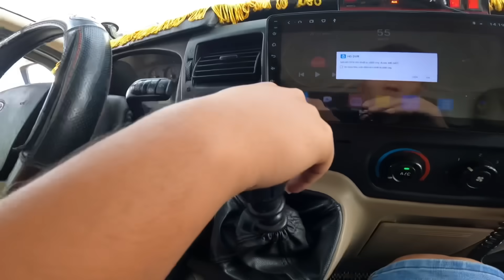Trải Nghiệm Chuyến Xe Cấp Cứu Chở Bệnh Nhân Đến Bệnh Viện Tâm Thần Cùng Toàn